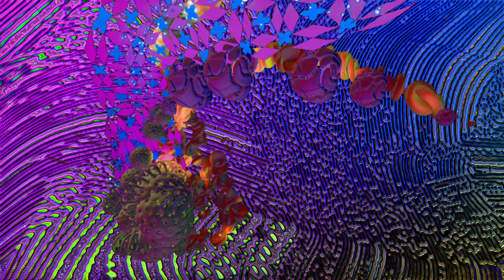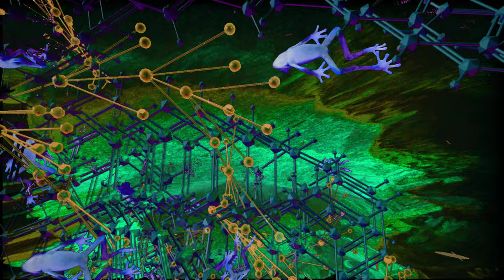Tape B - Heard It Here First Guest Mix (WizViz)